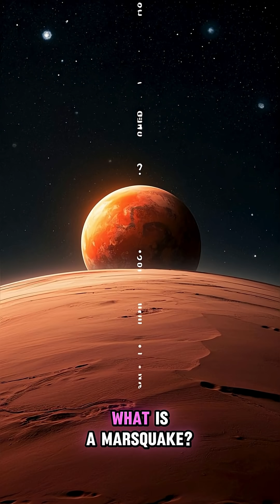What is a Marsquake